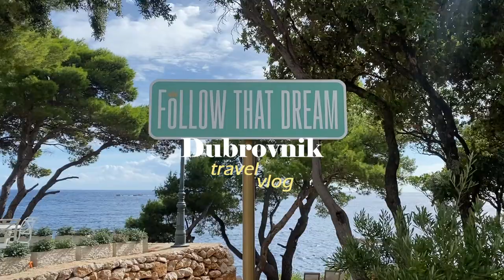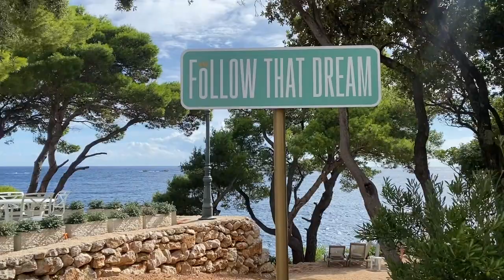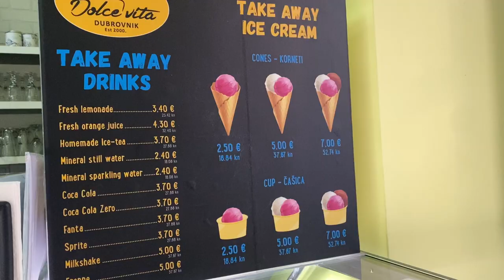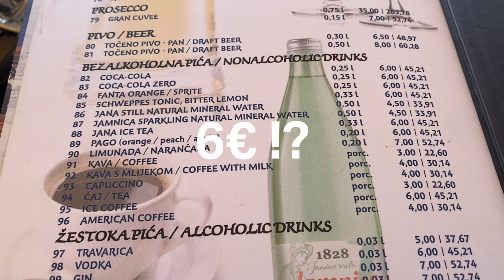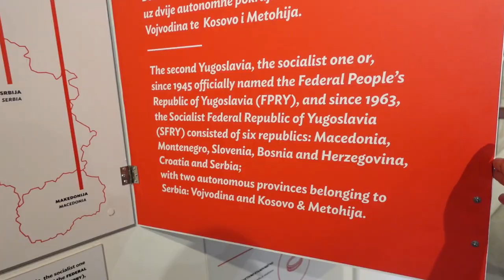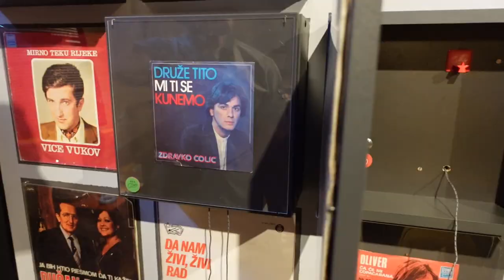Exploring Dubrovnik 🏖 Old town, beaches & Lopud Island | Croatia travel vlog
This is the first travel vlog from our 2 week long trip to the Balkans, and in this video we are exploring Dubrovnik, in Croatia! During our time there we visit the old town, Lopud island and a bunch of amazing beaches.